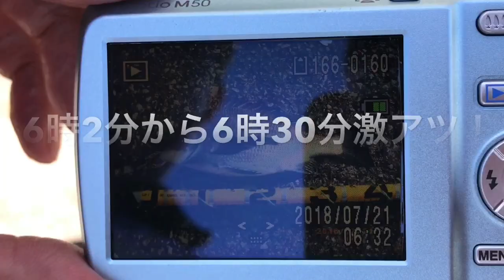芦屋のチヌ絶好調！サビキも楽しめます！fishingmax芦屋店